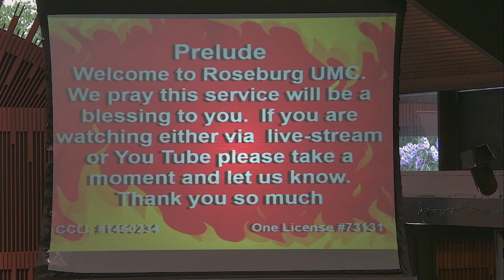RFUMC 05/28/23 Service